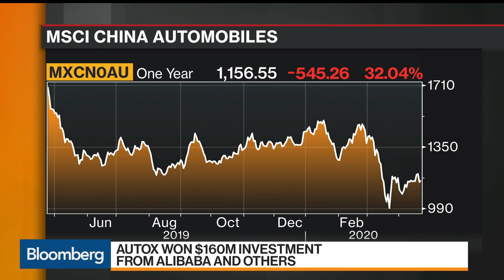AutoX Sets Up Asia’s Largest Robotaxi Operations Center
Apr.22 -- Jianxiong Xiao, founder and chief executive officer at AutoX Technologies Inc., discusses setting up a robotaxi operations center in Shanghai, how it works and the impact coronavirus is having on the business. He speaks on “Bloomberg Markets: China Open.”